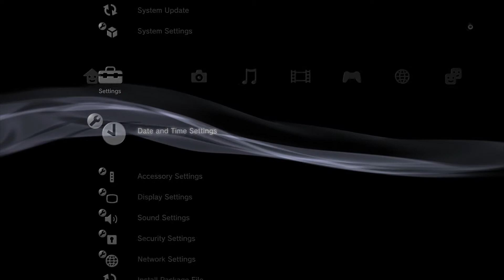PS3 Firmware 0.94 XMB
Last set of noticeable changes for pre-1.00 XMBs. 0.95 and 0.96 do not change any significant amount.